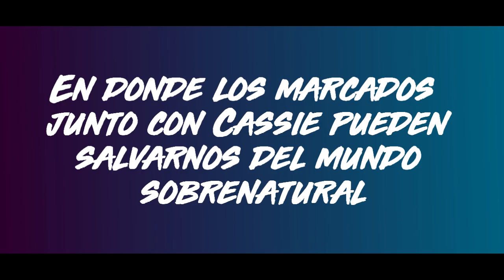The Slayer Teen// wattpad thrailer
-PROXIMAMENTE EN WATTPAD-
Para estar al tanto y ver cuando publica la historia aqui esta el link del autor

Recordar que si no sube la historia el autor maximo 3 dias despues el video se borra

HD + audifonos = el cielo

Los clips , la historia y la musica no son de mi propiedad